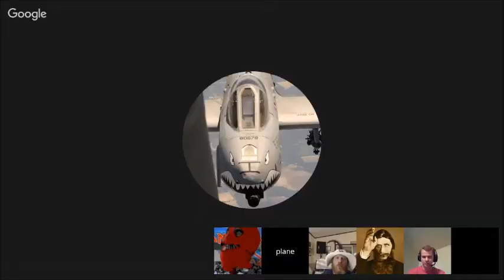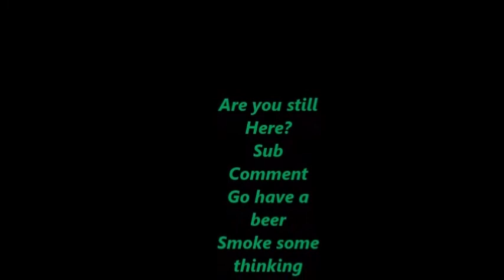Best of Pyzy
Best of from last night.. I am starting with the late night and working my way to the start.. Pyzy is a bad ass! God Bless you Sir and Thanks for Your Thoughtless Service!